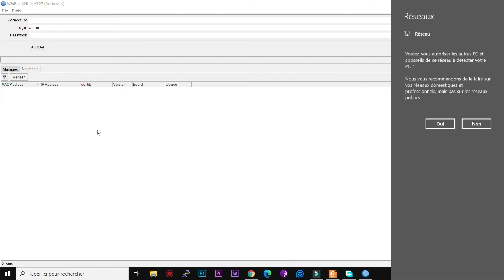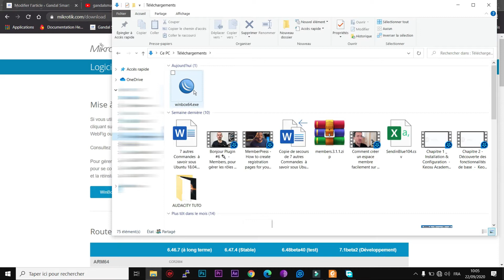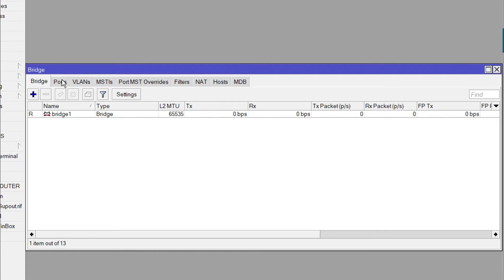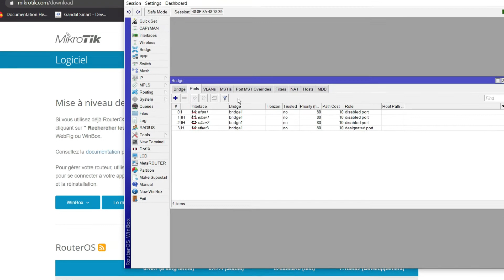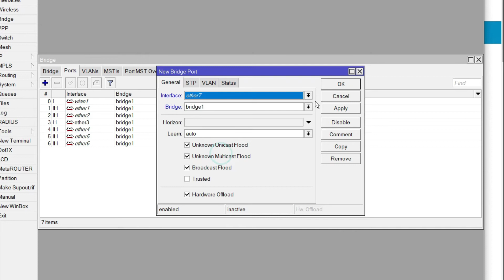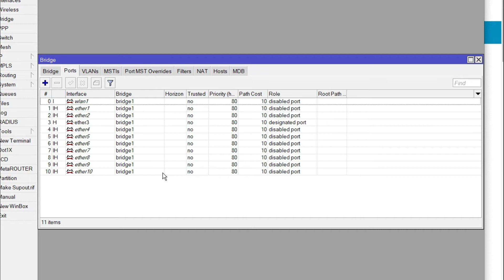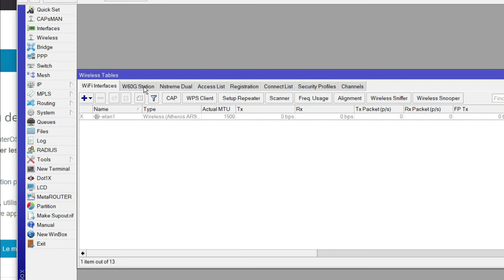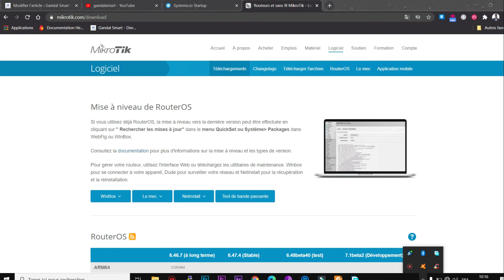Je configure un routeur Mikrotik, IP Address, Bridge, Wireless...👌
Nous allons dans cette vidéo configurer un routeur Mikrotik, fixer son adresse IP, configurer le Bridge, et le wireless WIFI... suivez !

MikroTik, est un fabricant de matériel de réseau informatique basé en Lettonie. Il vend des composantes de réseau sans fil et des routeurs.

Vous pouvez me soutenir en faisant un don de 3€

Je suis Diallo Mamadou Mouslim, ingénieur Systèmes & infra, j'aide les gens à resoudre leurs problèmes informatiques. Voulez-vous développer vos compétences afin de devenir des pros des réseaux, des IT Systèmes de qualité, maitriser l’adressage IP, le switching et routing, les VLANs, la configuration des Serveurs Linux et Windows ainsi que le câblage réseau, les RAIDS et la virtualisation… vous êtes au bon endroit.

Microsoft Windows
Windows server 2019
Tutoriels informatiques
Astuces Windows
Réseaux Cisco
Cisco CCNA
VLAN
Cisco packet tracer
Configurer un réseau
Configurer un server
Câblage réseau
RAIDS
Virtualisation

►►►►►►►►►►►►  ME SUIVRE  ►►►►►►►►►►►►►►►